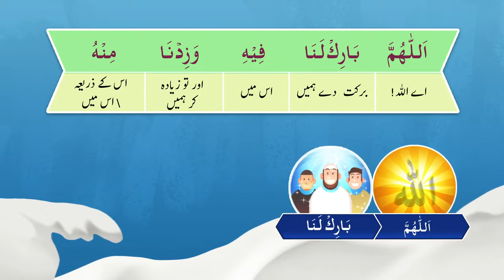Doodh pene ki Dua | Urdu | Understand & Memorize Duas The Easy Way